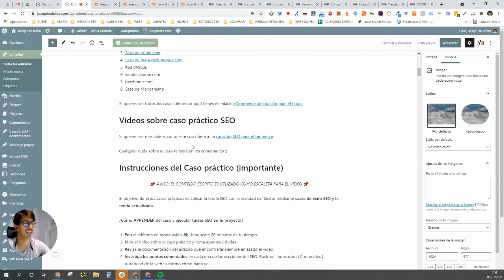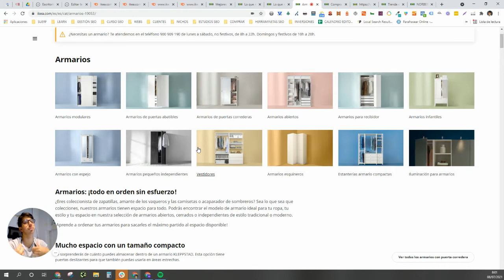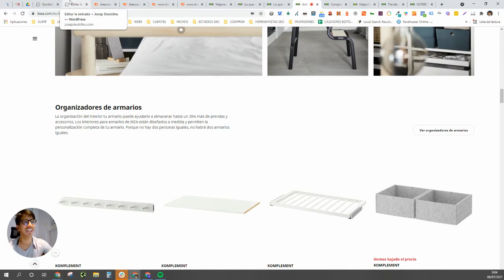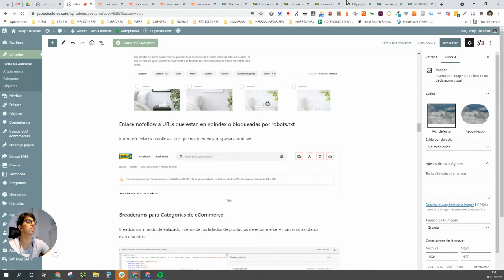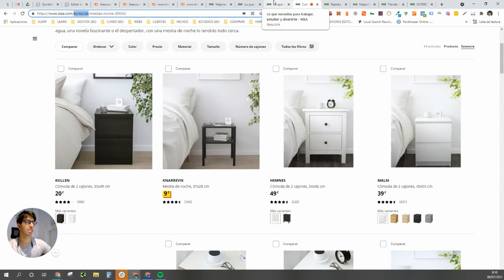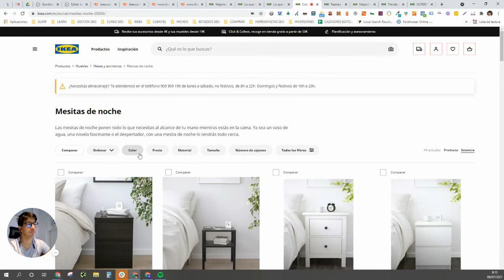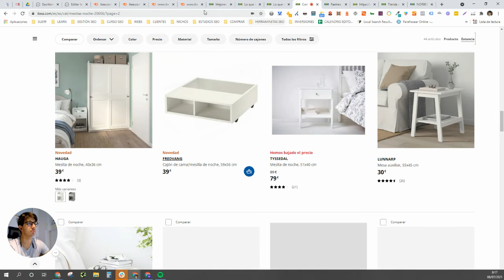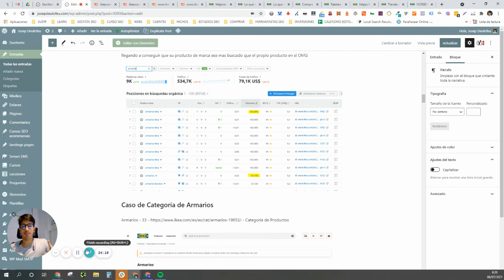Caso Práctico SEO Ikea 1/3 - eCommerce Decoración del Hogar 🏠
Aprende las mejores estrategias de SEO para eCommerce enfocadas al sector de la decoración para el hogar mediante teoría y práctica con los casos de estudio SEO :)

Casos prácticos SEO analizados del Sector 👇
📌 Maison du Monde